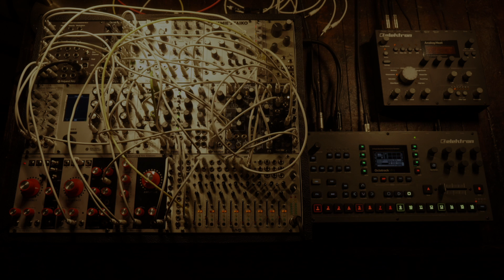IN WITH THE TIDE // EURORACK + OCTATRACK